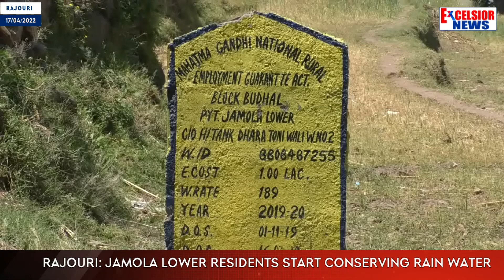Rajouri: Jamola Lower Residents Start Conserving Rain Water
Residents of Lower Jamola, block Budhal, district Rajouri have started conserving rain water. They have been constructing water tanks for water conservation which is used for farming  and feeding cattle.